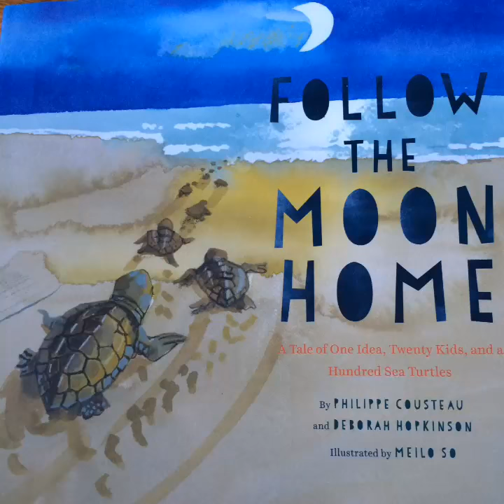FOLLOW THE MOON HOME by Philippe Cousteau and Deborah Hopkinson, illustrated by Meilo So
Viv has a new home and a new project: bringing the whole community together to save the sea turtles of the South Carolina coast. An activist adventure with One idea, twenty kids, and  a Hundred Sea Turtles. FOLLOW THE MOON HOME by Philippe Cousteau and Deborah Hopkinson, illustrated by Meilo So.

Background song Moon River from Breakfast at Tiffany's with Audrey Hepburn.

If you are interested in checking out this book on Amazon, here's the